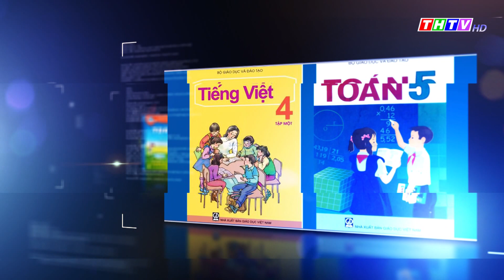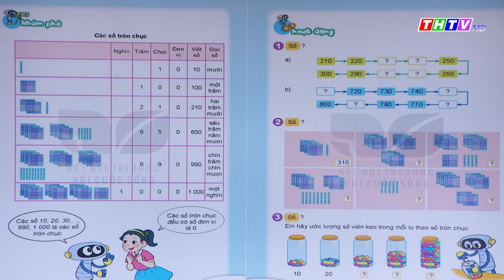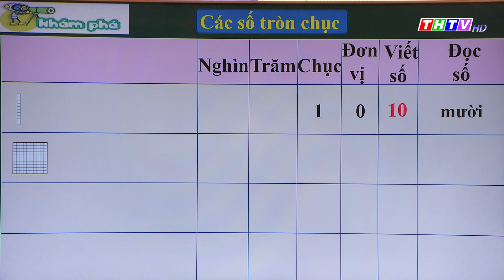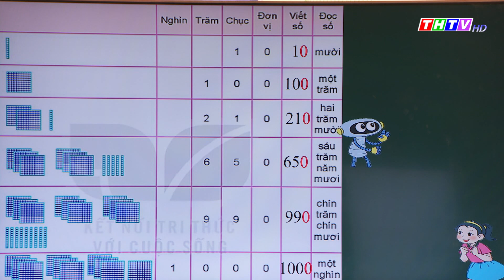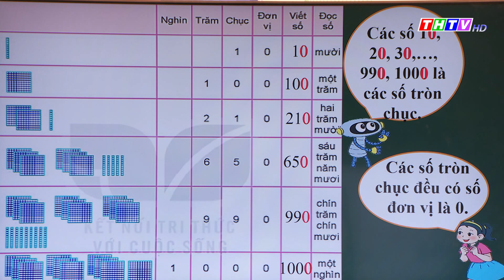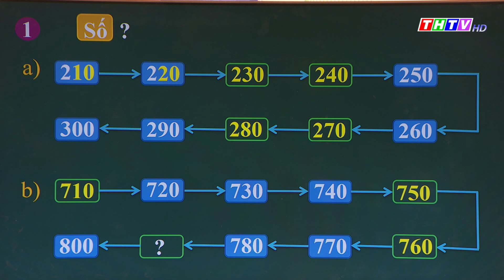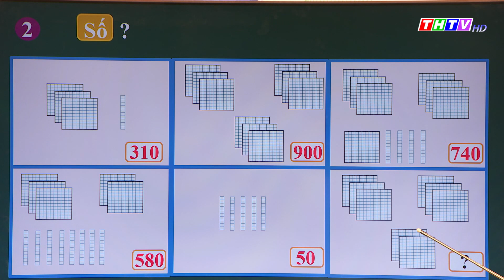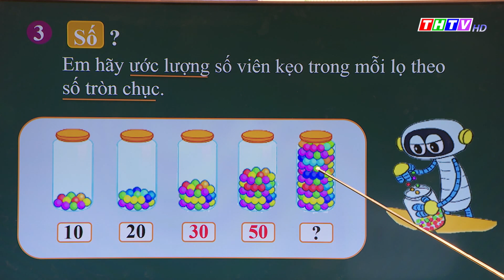Bài 49: Các số tròn trăm, tròn chục (trang 45, 46)|Toán lớp|Kết nối tri thức với cuộc sống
Cô Lê Thị Vui - Trường TH Mỹ Hòa B, Huyện Cầu Ngang